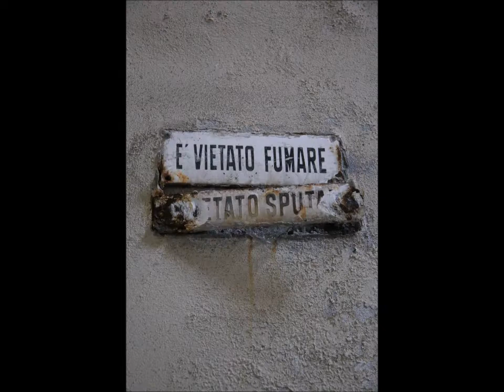Esercizi d'Eternità . Il Cimitero monumentale di Staglieno